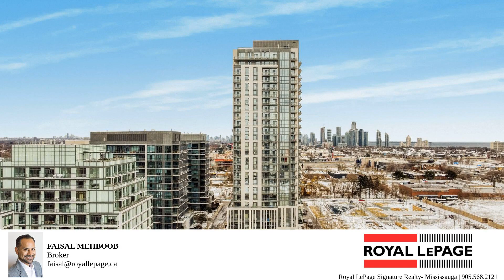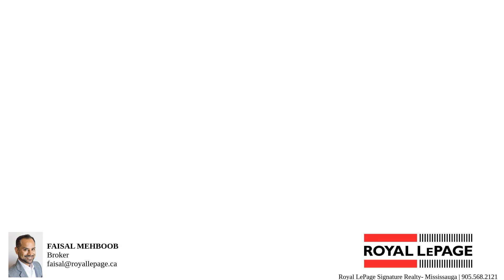17 ZORRA # 1401- Condo for Sale Etobicoke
One Bedroom Condo in A Prime Location In South Etobicoke.

This Open Concept One Bedroom Condo Features Laminate Flooring throughout the living/dining room

Immaculate Freshly Painted Condo looking out to a large north facing balcony!

Tons of cabinet space in the kitchen with stainless steel appliances.
Large bedroom with spacious closet space.

Down the road Sherway Gardens Mall, Restaurants, Airport & Downtown Toronto!

Amenities Include: Roof Top Terrace, Indoor Infinity Pool, 24Hr Concierge.